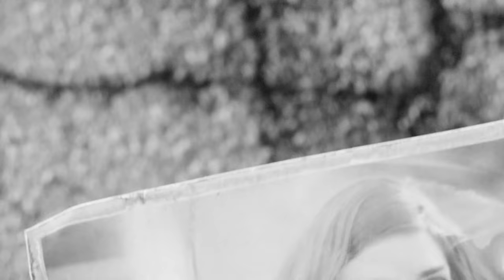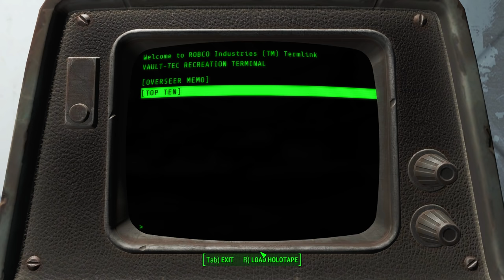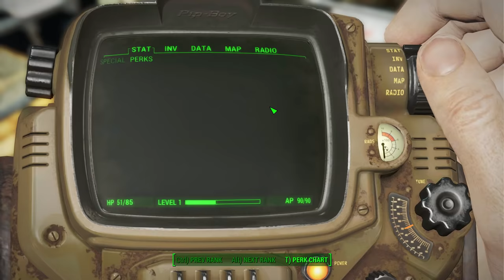Delirious plays Fallout 4! Ep. 1 (War Never Changes)